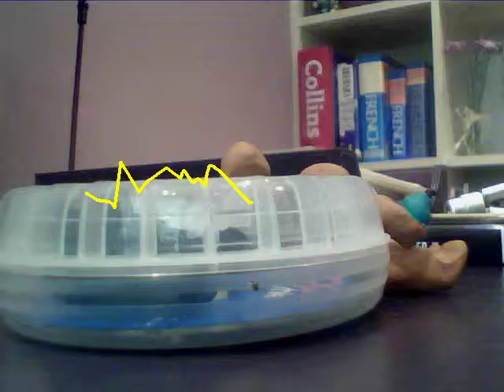table war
fight for suviel